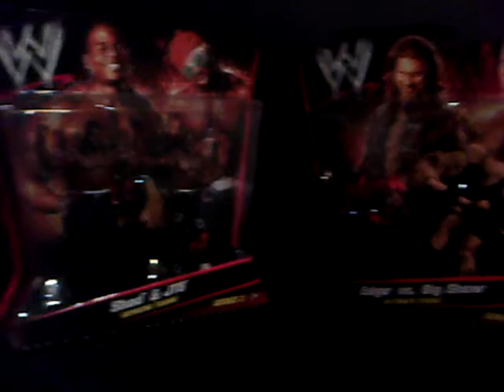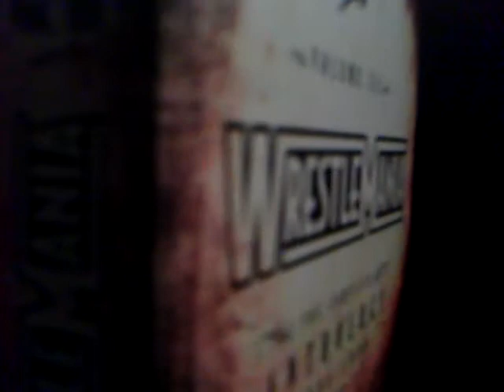My Mattel WWE Figures 8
More from Mattel.Series 3 2 packs Cryme Time,and Edge Vs Big Show.Look for the next vid.It will be my action figure! That's right,me Lass Smith!